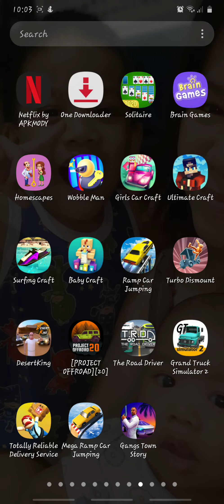Playing Totally Reliable Delivery Service